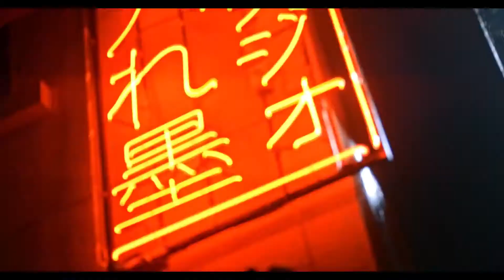BAD LAB Fight Dirty Wash Clean (TVC Casting Malaysia)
THE UNIQUE ONE STOP SOLUTION MODEL AGENCY IN MALAYSIA
MAVN puts its client's needs as a priority. We take all the aspects of the briefs into consideration to find the perfect models and talents for the specific projects. More than one of the top modelling agencies, we offer professional casting and talent management services.

A FAST GROWING TALENT AGENCY
With a proven track record of scouting new faces for all of upcoming projects. Choose the talents for your next campaigns.

A PROFESSIONAL CASTING AGENCY
Our numerous past projects and our experienced in house casting directors have revealed the excellence of our casting services. With over 5 years of track record, our expertise is to cast the right talents and models in Malaysia and Southeast Asia to find the perfect match as per brief.

To get access to our talents pool
- up to 12,000
- local and international new faces
- from 0 to 80 years old